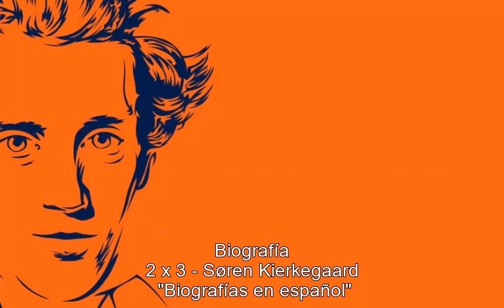Biografía 02x03 Søren Kierkegaard TEXTO